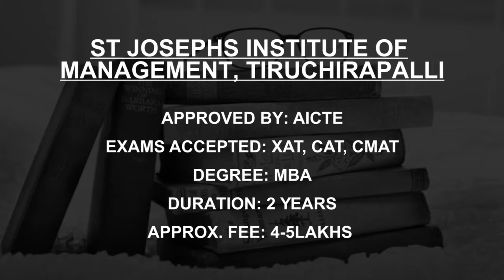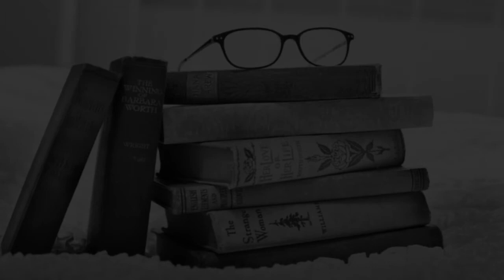Best Private MBA Colleges in Tiruchirappalli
Must Watch.. Course Fees and Eligibility for Best Private MBA Colleges in Tiruchirappalli

Listed Colleges
Hallmark Business School Tiruchirappalli
School of Quality Management Tiruchirappalli
St Josephs Institute of Management, Tiruchirapalli
St Joseph’s College Tiruchirappalli
Bishop Heber College,Tiruchirappalli
Srimad Andavan Arts and Science College, Tiruchirappalli
Shrimati Indira Gandhi College Tiruchirappalli
Oxford Engineering College Tiruchirappalli
Urumu Dhanalakshmi College Tiruchirappalli
National College Tiruchirapalli

This is not the listing of Top Private MBA Colleges in Tiruchirappalli, it's the list of best Private MBA Colleges in Tiruchirappalli as per the ratings given by our users.